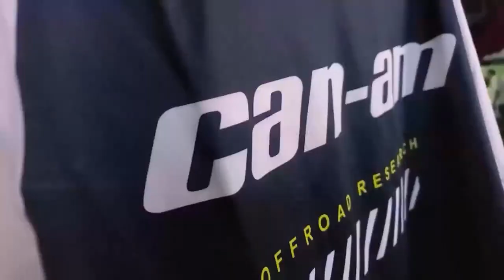1er reporte Norteñazo 2023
1er Reporte del eventazo a cargo del  Motoclub Quadriders el Norteñazo 2023, donde Motoclubs y amigos de todo el país se dan cita para festejar y descubrir las brechas que la promesa de haber lluvia hará el recorrido formidable, aquí la primer entrega y próximamente el programa especial a transmitir en Canal 6.3 de Multimedios (Monterrey y Saltillo) y posteriormente en internet, estén pendientes!!!